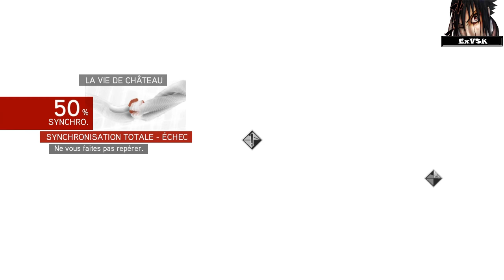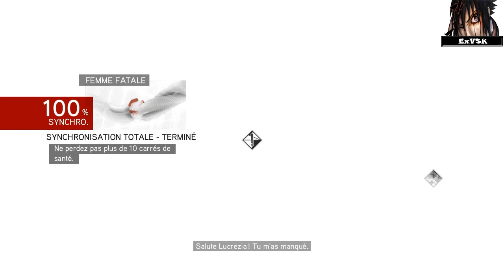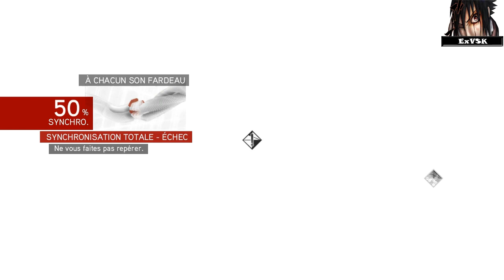Assassin's Creed Brotherhood PC - Dear... Dear... Dear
Le temps est venu de tué Cesare ! ou pas.
 Version PC 720p.